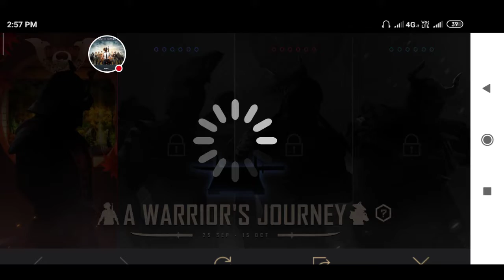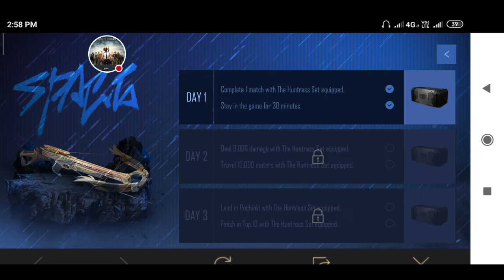How to get free legendary crossboww skin 5days